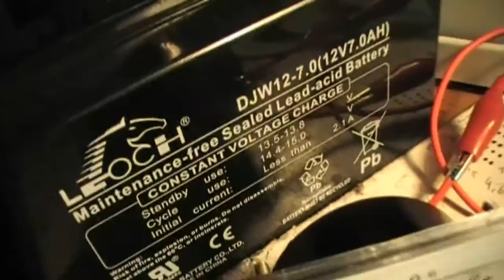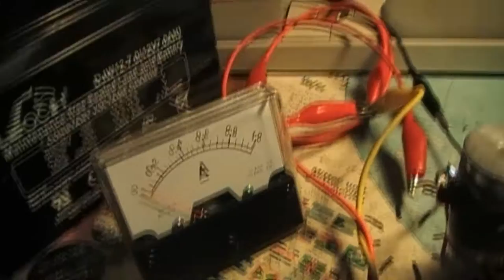DC-Motoren mit Bedini-Generator betreiben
Aha, der Verbraucher muss anscheinend auch zuerst "in die Last fallen" bevor das Spiel so richtig losgeht. Die DC-Motoren laufen langsam los und erhöhen so nach und nach ihre Drehzahl. Einmal auf Touren lässt es sich aber nicht mehr bremsen :)